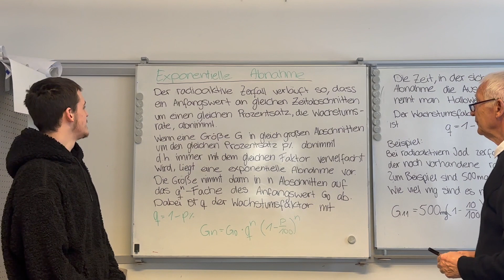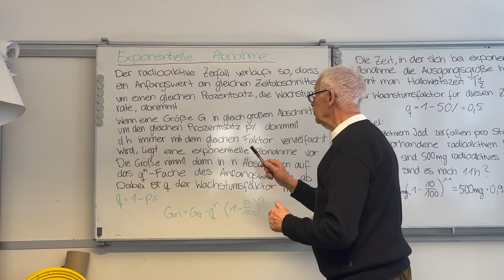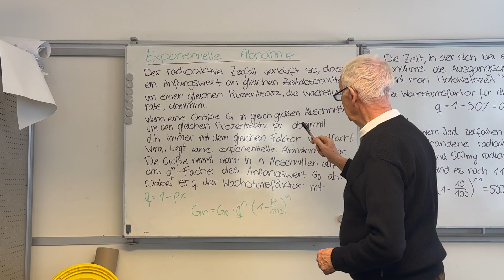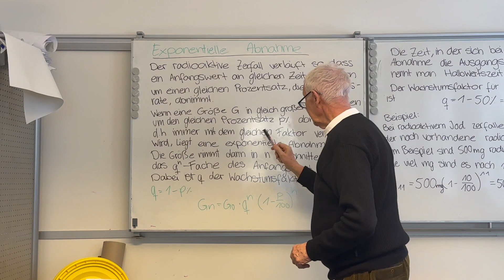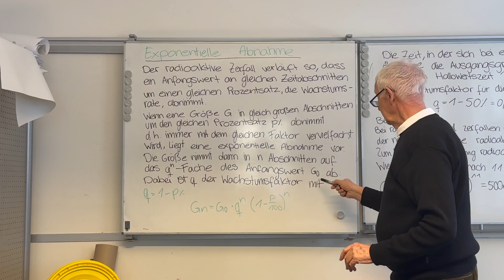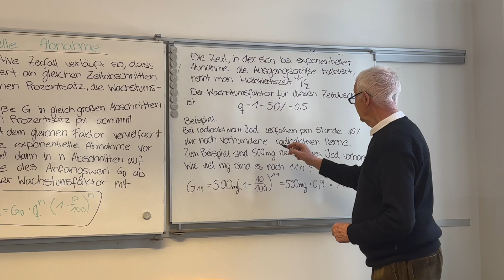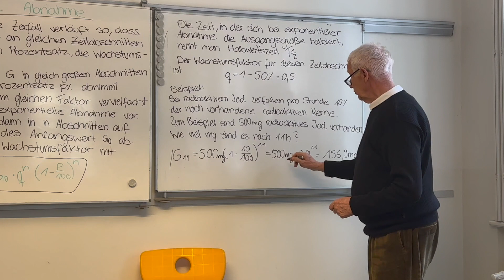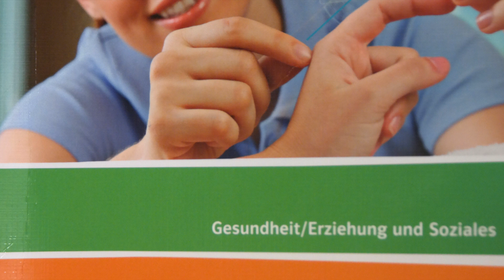Exponentielle Abnahme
Formel für exponentielle Abnahme mit Beispiel